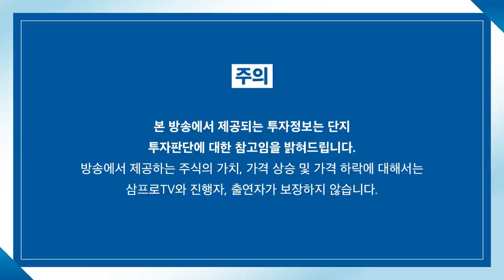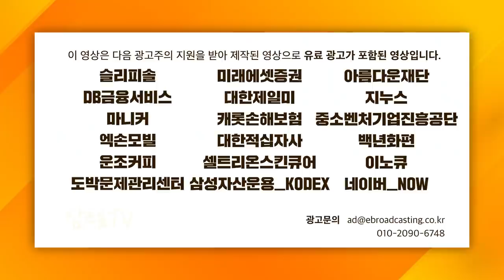[글로벌 마켓브리핑] 흔들리는 시장 속에서 상승 종목이 느껴진거야 f. 미래에셋증권 이찬구 선임매니저